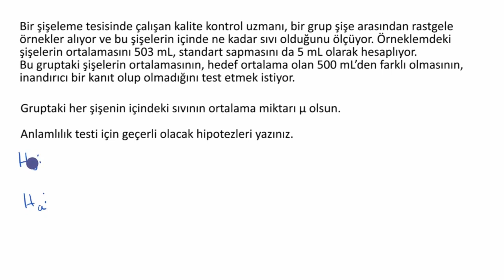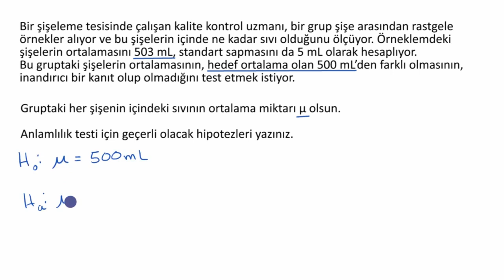Bir Ortalamanın Anlamlılık Testi İçin Hipotez Yazma (Matematik) (Olasılık ve İstatistik)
Writing hypotheses for a significance test about a mean